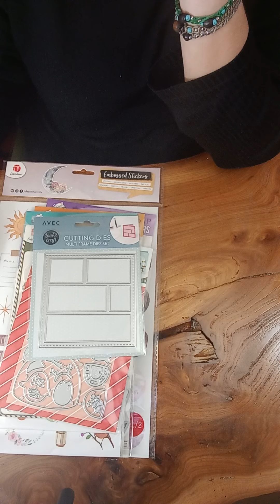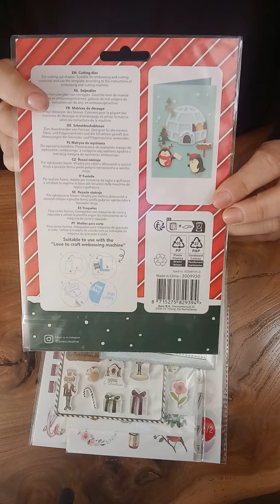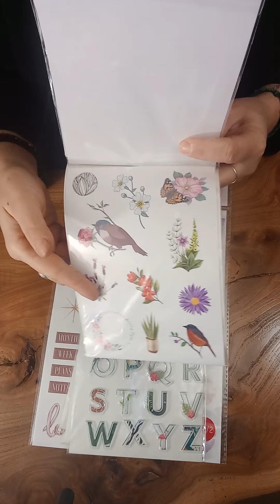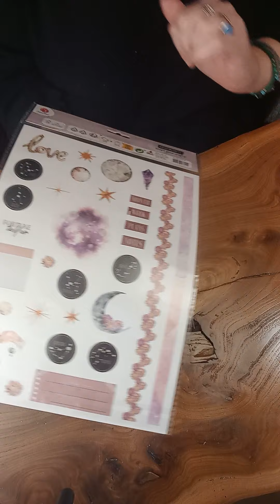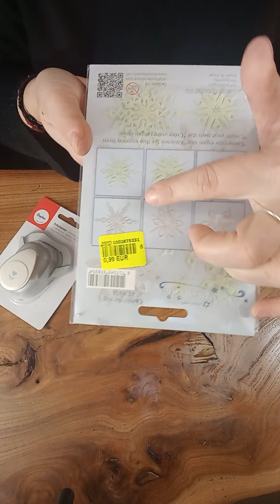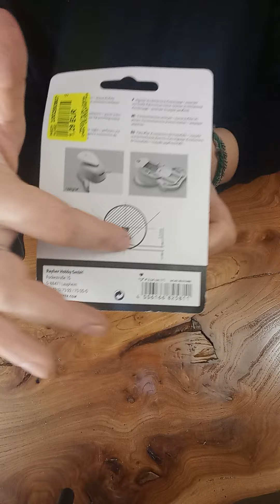haut action et noz